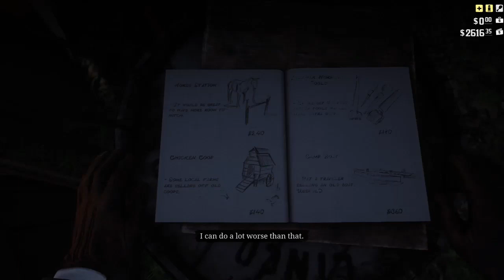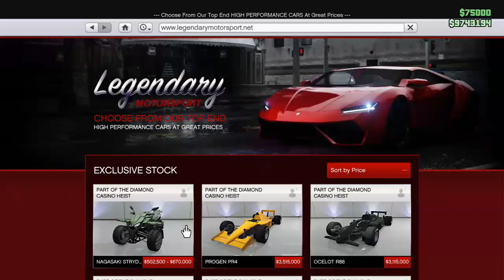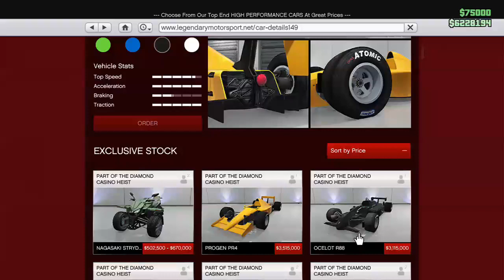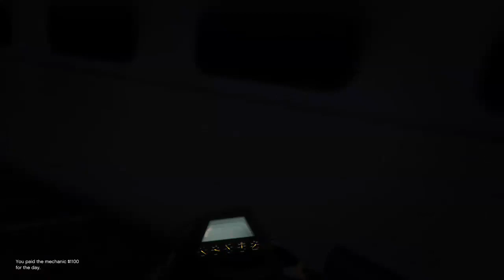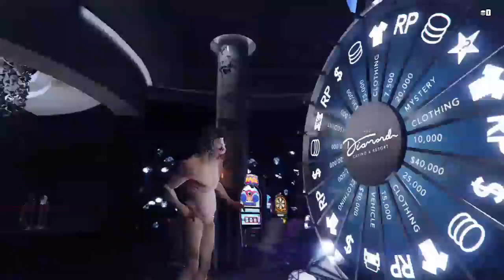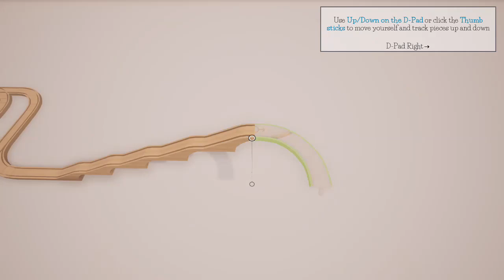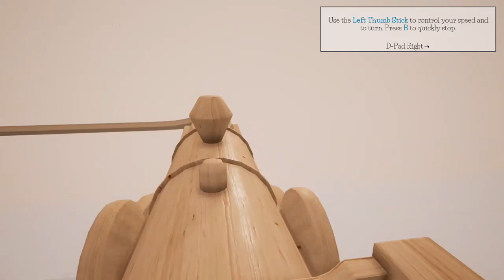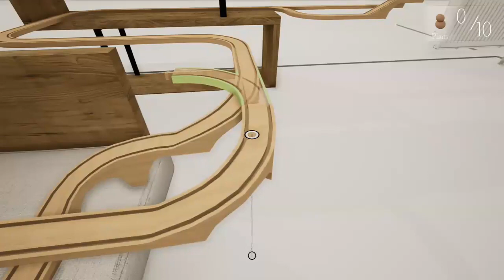The 2020 VisualiZ8ion—Part 6🔎 The2020VisualiZ8ion 🔍